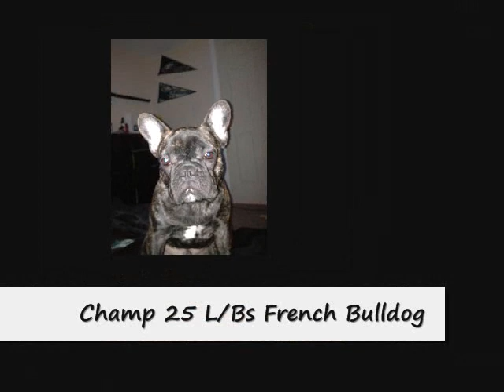Epic Battle - English Bulldog vs French Bulldog - Who Will Win?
French Bulldog vs English Bulldog tug of war fight over a Toy